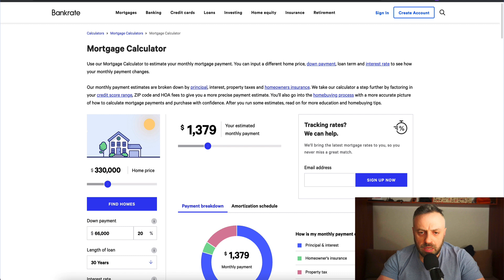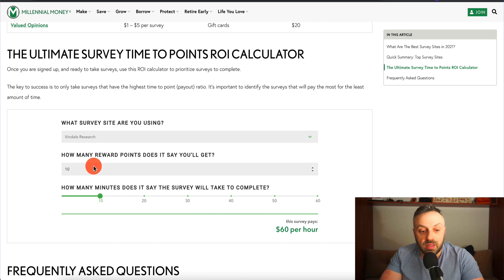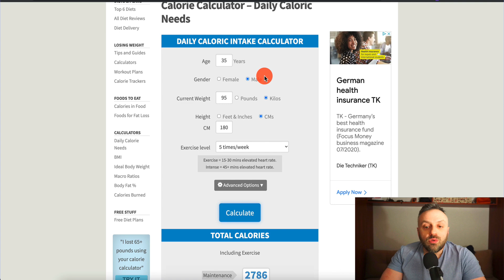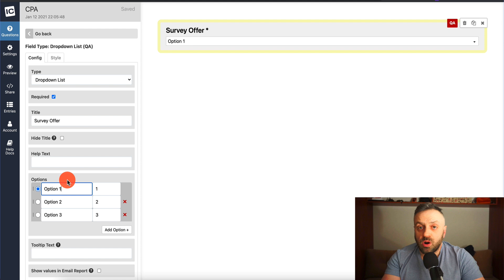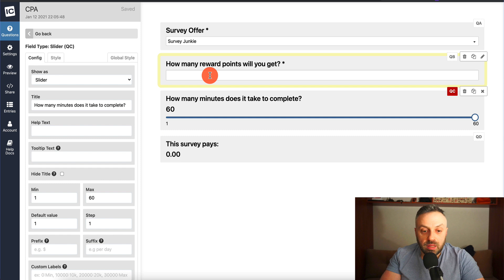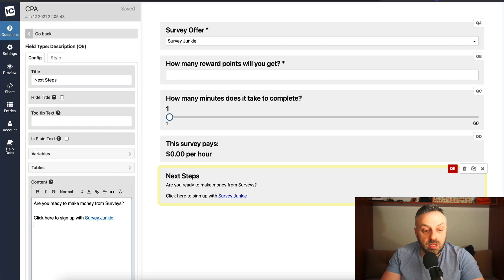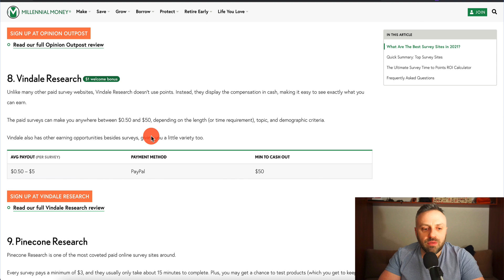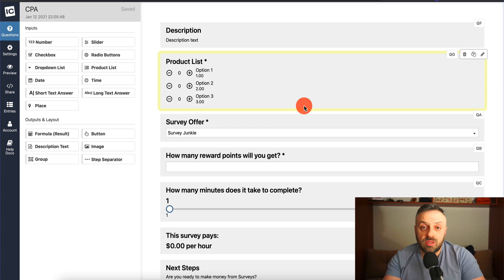EASY $50-500/Day w/CPA Affiliate Marketing and this NINJA METHOD (CPA MARKETING FOR BEGINNERS 2021)